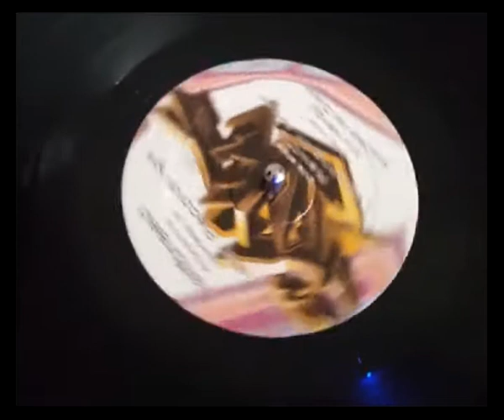Halfbreed Danny Styles SYNERGY